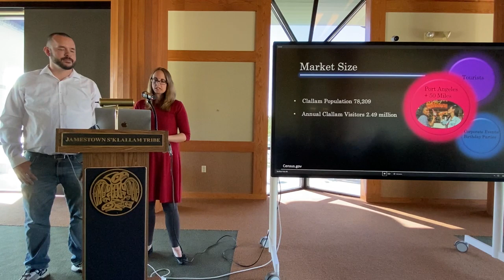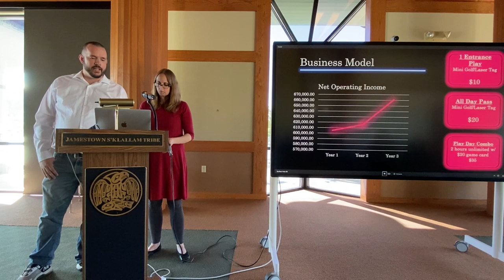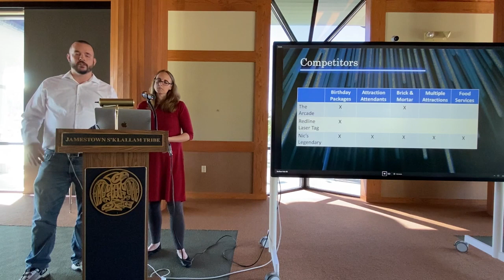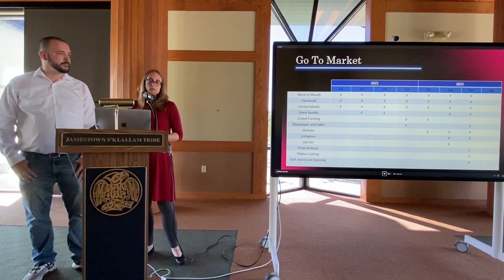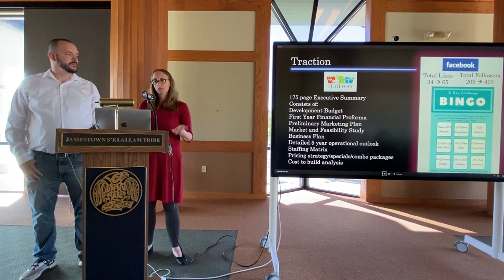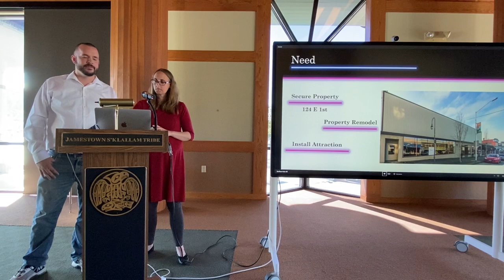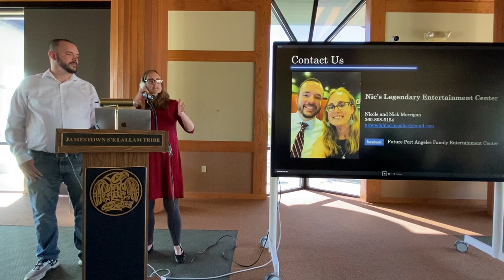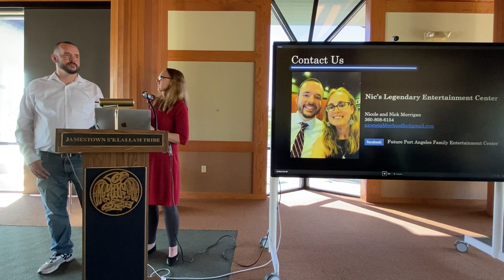Nic's Legendary Entertainment Center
Nick and Nicole Merrigan present their business case for Nic's Legendary Entertainment Center at the North Olympic Entrepreneur Showcase May 21, 2022.